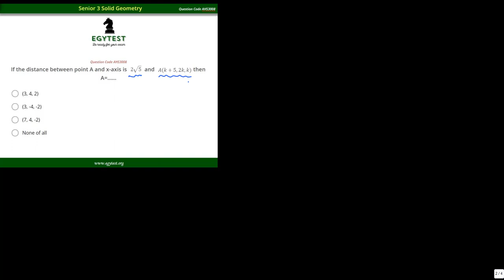Solid Geometry Q Code AHS3008 Senior 3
By: Assem Hangal .. Arabian voice
شرح: عاصم حنجل